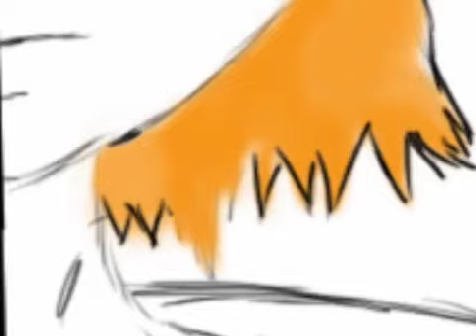Colouring- Winter and Autumn.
Screw colouring the clothes!